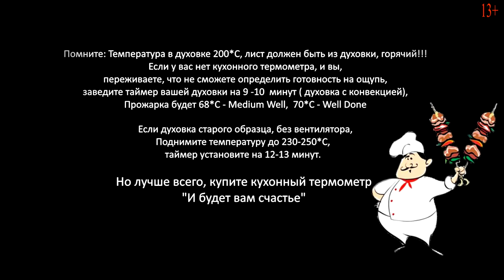Стейк из Свиной шейки, соус Шаркутье с горчицей и корнишонами. Секретное картофельное Пюре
Привет друзья, сегодня у нас стейк из свиной шейки, супер сочный и нежный. Я поделюсь с вами своими секретами и опытом. Всю эту вкуснотищу,  подадим с соусом Шаркутье. Этот соус простой в приготовлении, родом из Франции,  очень вкусный, идеален со свининой.

СТЕПЕНЬ ПРОЖАРКИ ДЛЯ СВИННЫХ СТЕЙКОВ
- из шеи, корейки или вырезки -
65 -67 *С - Medium (Средняя  Прожарка)
68 *C - Medium Well (Средняя прожарка, ближе к полной)
70 -75 *С - Well Done ( Полная прожарка)